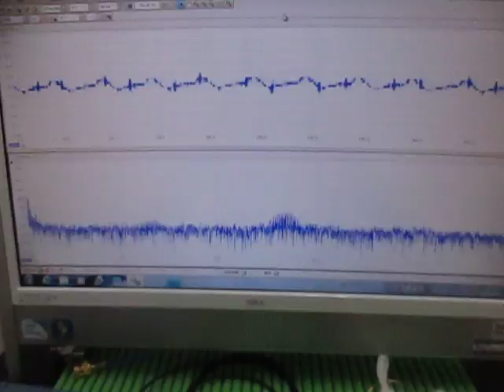超音波による表面検査 Ultrasonic experiments